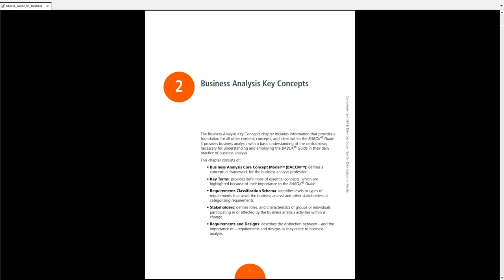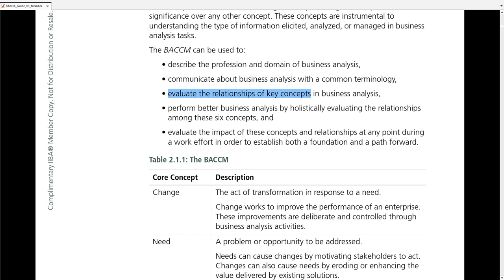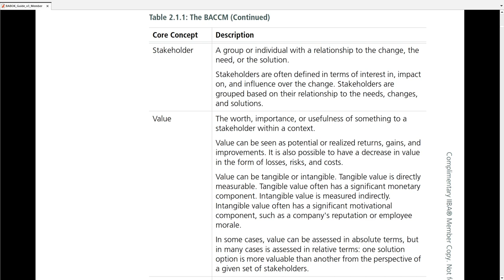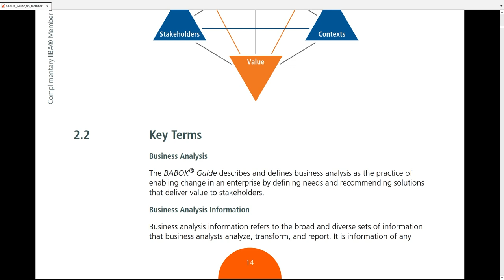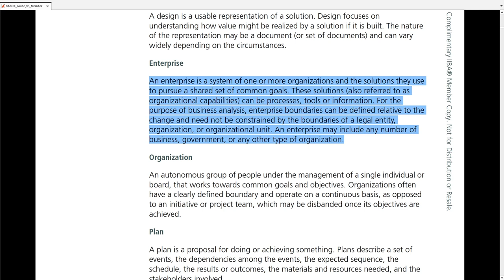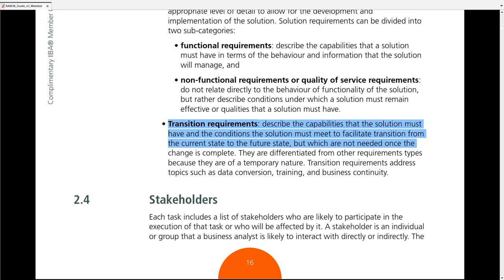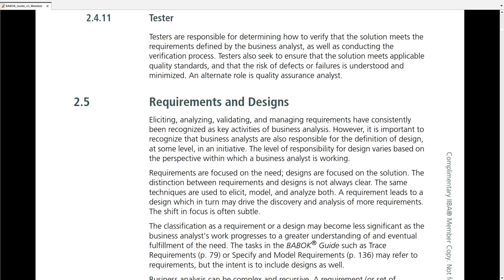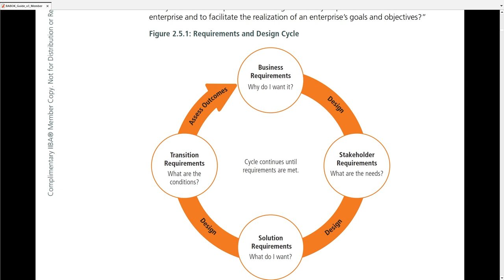Series Đọc BABOK cùng Hai Lúa: Tập 2 - Chương Business Analysis Key Concepts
Tiếp theo chương giới thiệu, trong video clip này chúng ta cùng tiềm hiểu những khái niệm, định nghĩa ban đầu nhưng cũng không kém phần quan trọng của BABOK nhé